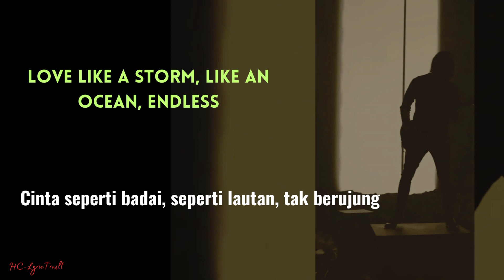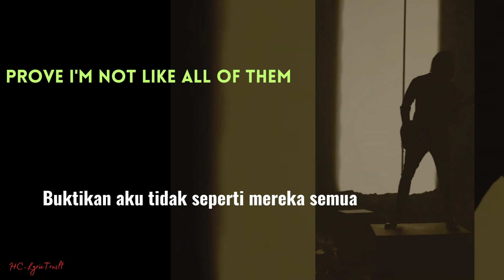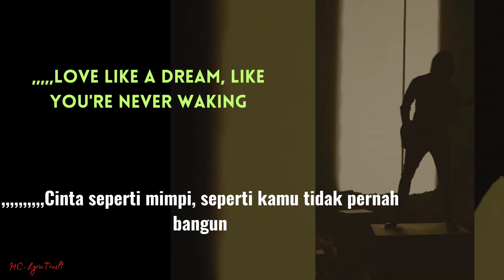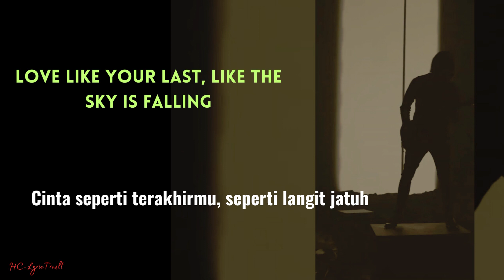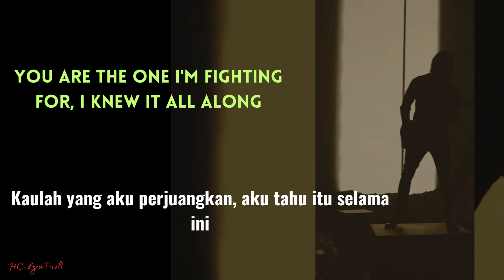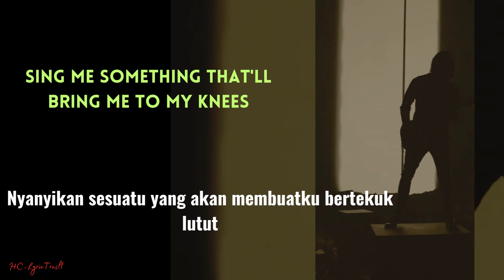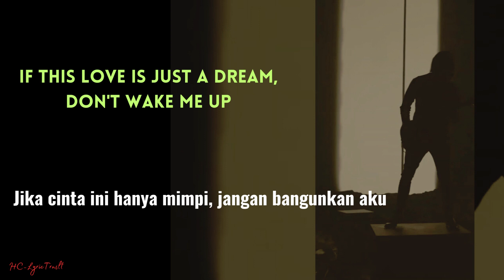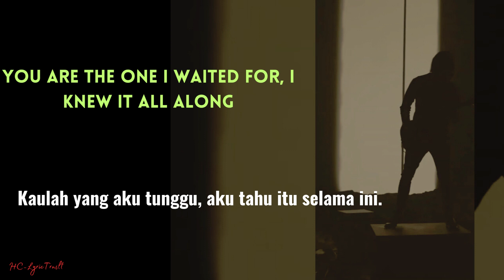OPEN WATER - BLESSTHEFALL ft LIGHTS / karaoke version / instrumental / no vocal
BLESSTHEFALL - Open Water

Love like a storm, like an ocean, endless
Love like a fire, like the world is burning
Should've known better, should've known better
But you see through all the lines and then prove I'm not like all of them
Should've known better, should've known better (ohh, ahh)
If your love is just a dream, don't wake me up
It's hard enough to face the world alone
You are the one I waited for, I knew it all along (knew it all along)
You are the one I'm fighting for, I knew it all along
Love like a dream, like you're never waking
Love like your last, like the sky is falling
Sing me something that'll bring me to my knees, that'll put my mind at ease
Please tell me anything, we can build this like a dream
Let's make believe, just you and me
If your love is like a dream, don't wake me up
If this love is just a dream, don't wake me up
If your heart stops beating, God rest my soul
Dig this grave for two, can't live without you
You are the one I waited for, I knew it all along.